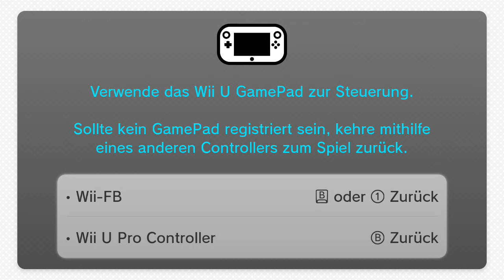Tom Spielt: Resident Evil Revelations - Wii U - German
Nach einer Privaten Pause geht es heute nun wieder weiter und ich starte mit einen neuen Tom Spielt.

Heute geht es um Resident Evil Revelations auf der Wii U. Ich muss sagen, dies ist eines meiner längsten Tom Spielt Videos mit fast einer Stunde. Ja, ich kann nichts dafür, denn Resident Evil Revelations ist wieder ein Resi nach meinem Geschmack und JEDER sollte sich diesen Titel nicht entgehen lassen.

Capture Karte:

Schnittprogramm:
Magix Video deluxe MX Premium